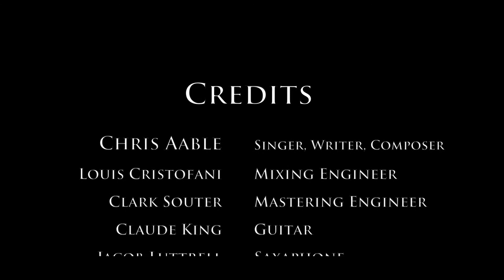Chris Aable - Wyoming State Dance Song